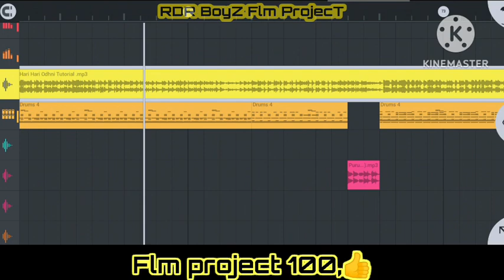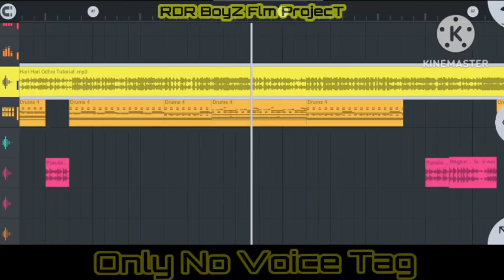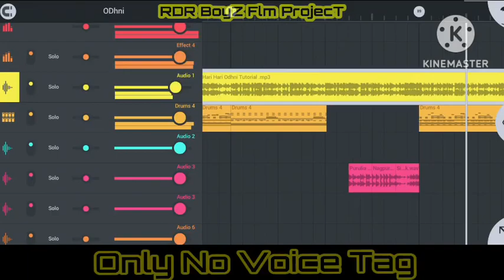hari hari odhani bhojpuri Flm ProjecT Full Hard Mix 2023 New || Dj Rahul Umesh Bhurkunda Flm ProjecT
Dj Rahul Bhurkunda Style Mix Flm ProjecT Tapa Tap 2022 New || Dj Rahul Umesh Bhurkunda Flm ProjecT

हेलो दोस्तों हमने इस वीडियो में डीजे राहुल उमेश भुरकुंडा के स्टाइल में No Voice tag देने की कोशिश की है। आपको वीडियो में No Voice tag दिख रहा होगा। यह प्रोजेक्ट एफ एल स्टूडियो मोबाइल में बनाया गया है जो कि यह प्रोजेक्ट आपको इस वीडियो में आज फ्री में मिलेगा। No Voice tag को फ्री में डाउनलोड कर सकते है

Dj Rahul Umesh Bhurkunda New Bhojpuri Song Flm ProjecT

2 × Flm ProjecT Download Link
Camming Soon